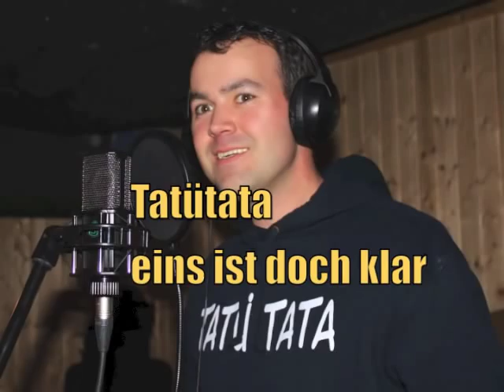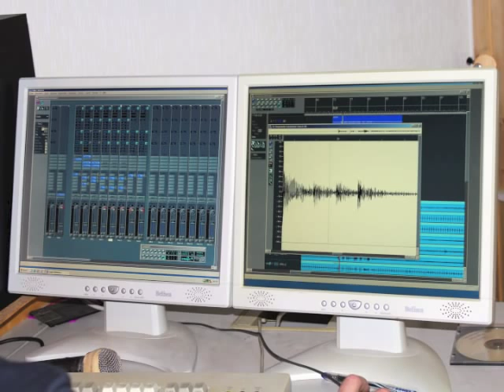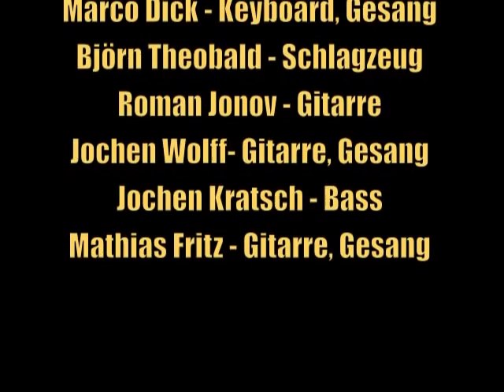Feuerwehr Hymne: Tatütata - Unsre Feuerwehr von Shower Of Sparks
Shower Of Sparks: Feuerwehrband aus Glan-Münchweiler